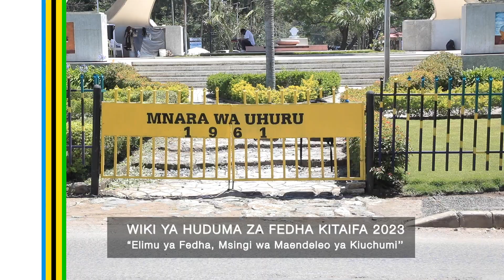BOT YAELEZA NAMNA YA KUEPUKA MIKOPO UMIZA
Mkurugenzi wa Idara ya uendelezaji wa Sekta ya Fedha Benki Kuu ya Tanzania, BOT amewahakikishia Watanzania Sekta ya Fedha inaendelea kuimarika wakati akifanya mazungumzo baada ya kutembelea Banda la Idara za Benki kuu ya Tanzania (BOT), zinazoshiriki Maadhimisho ya Wiki ya huduma za Fedha kwenye Uwanja wa Sheikh Amri Abeid Jijini Arusha.